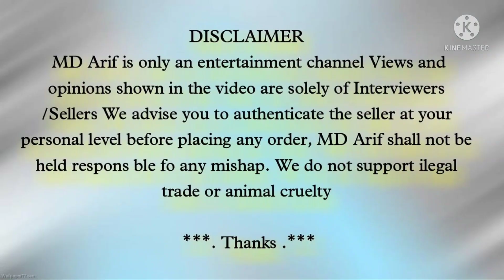New Lot Lakha Yakut Madi para Aseel available hai in Mumbai